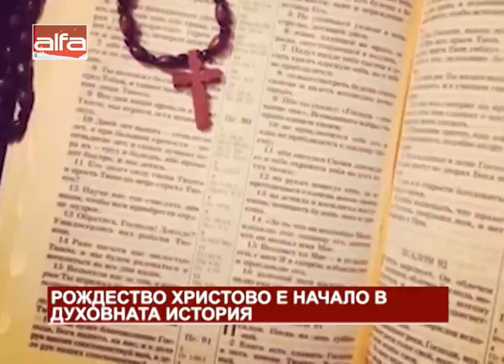Рождество Христово е начало в духовната история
Говори богословът Стефан Илчевски